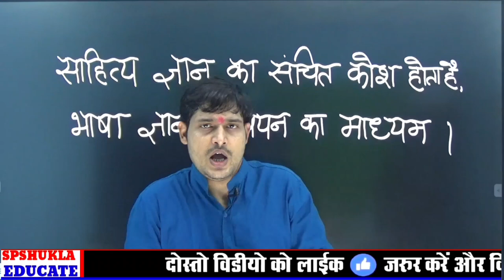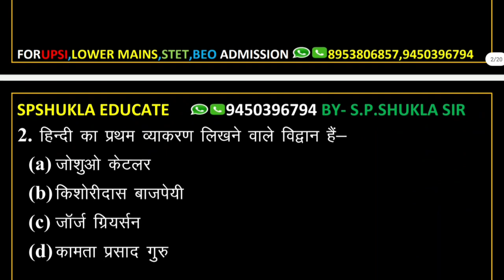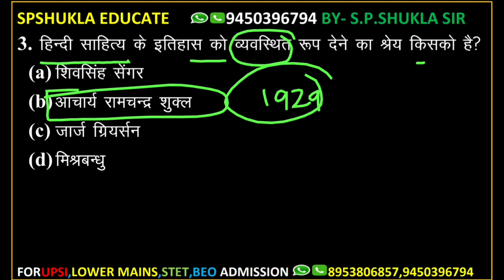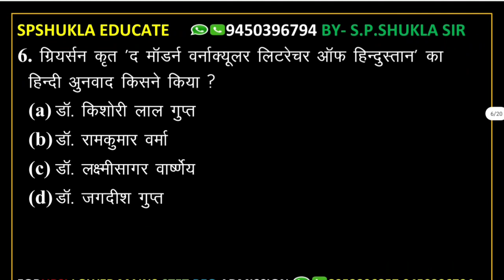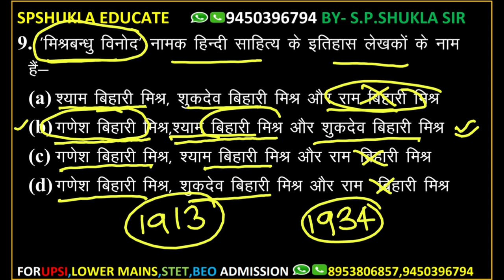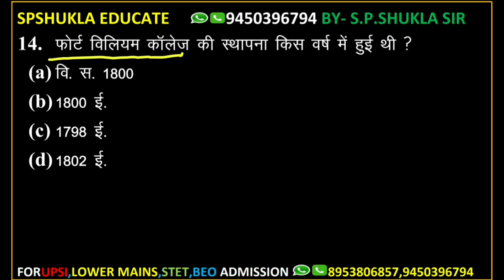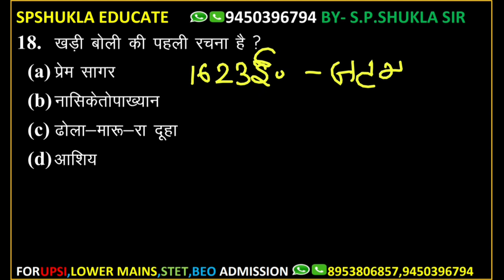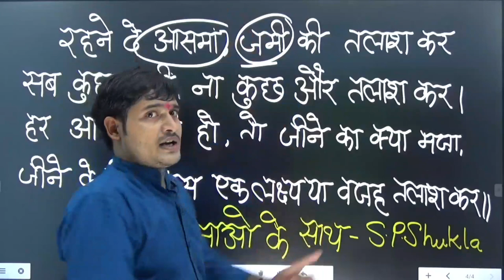🔴TGT/PGT EXAM 2020।।हिंदी।Class-1।।Top 20 प्रश्न।।हिंदी साहित्य का इतिहास।।S.P.Sir।।हिंदी का बादशाह।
DOWNLOAD PDF DIRECT-

नमस्कार आप सभी मित्रों का स्वागत है आपके अपने परिवार SPSHUKLA EDUCATE में।प्रत्येक दिन 8 P.m पे यह क्लास आपकी सेवा में आएगी।

               SPSHUKLA EDUCATE
   COURSES:-IAS,PCS,TGT/PGT,UGC,NET,JRF,KVS,SSC,BANK,RLY,GD,CHSL,
   CTET,UPTET,HTET,REET,KVS,DSSSB,
    RO/ARO,LEKHPAL,UPSSSC,BEO,LOWER
    UPSI,UPP,MPSI,CPO,MTS,UPSC,IB,
शिक्षक भर्ती,पुलिस,दरोगा,लेखपाल,आर्मी।...
BEST CHANNEL PRAYAG RAJ.
BEST CHANNEL TGT/PGT.
BEST CHANNEL FOR HINDI.
HINDI KA BADSAH.